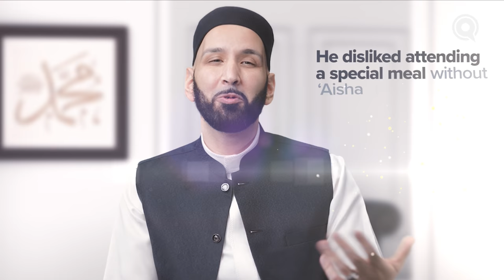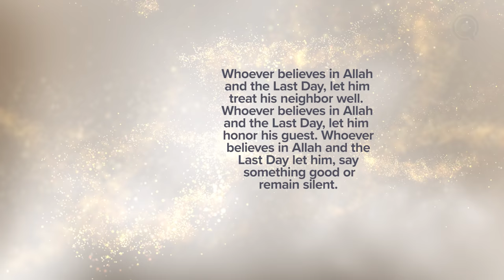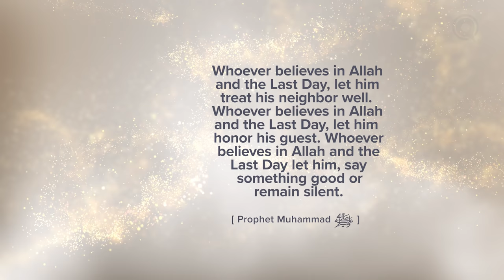Inviting Him To Your Home | Meeting Muhammad ﷺ Episode 9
After first meeting the Prophet ﷺ, then praying behind him and celebrating with him, you decide to invite him to your home. How would you even go about asking him? What would you serve such an honored man ﷺ? Here’s what to expect when he arrives at your door.